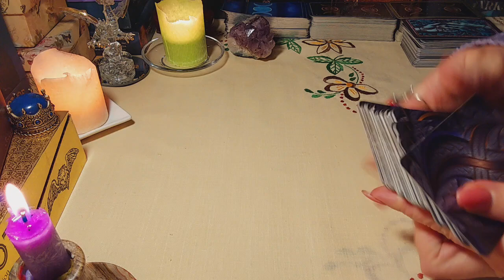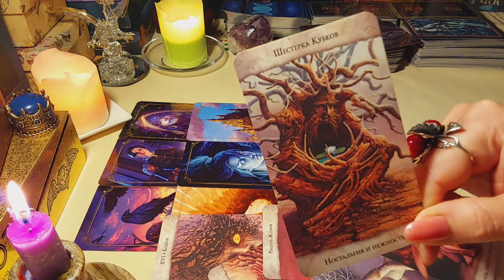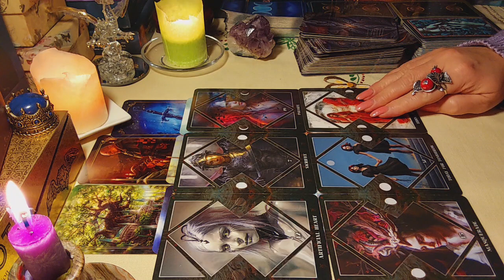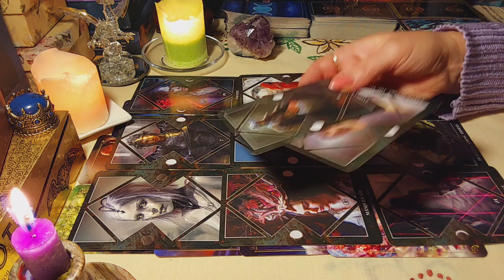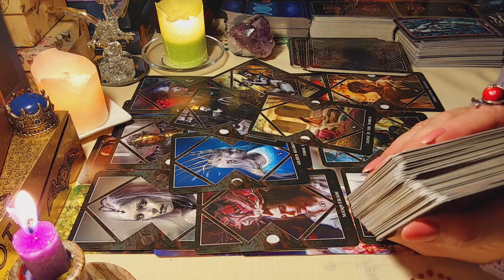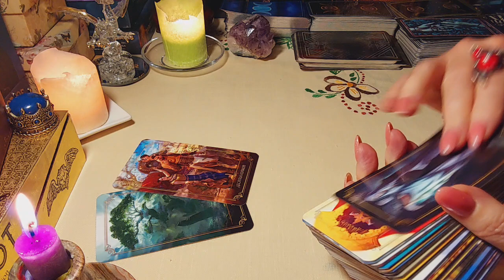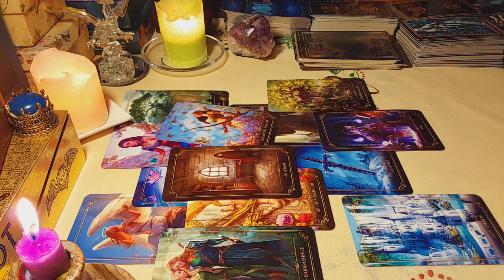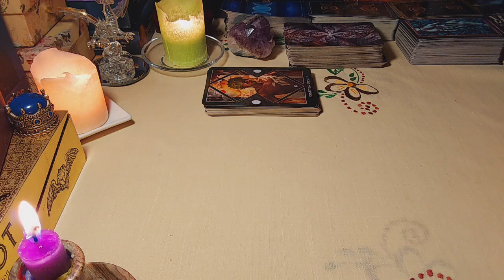РАЗБОР ПОЛЕТОВ. ЧИТАЕМ ЕГО ПОДСОЗНАНИЕ.ТАРО В ПОТОКЕ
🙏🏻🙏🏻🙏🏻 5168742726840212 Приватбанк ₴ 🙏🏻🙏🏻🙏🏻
🙏🏻🙏🏻🙏🏻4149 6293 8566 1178 ПриватБанк UAH🙏🙏🙏